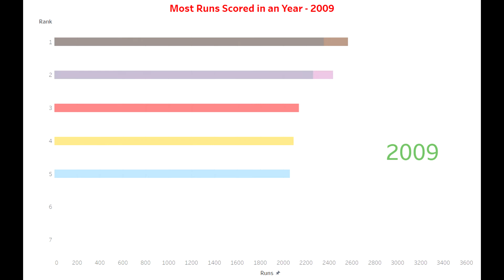MOST RUNS SCORED IN AN YEAR || RACING BAR GRAPH || TABLEAU